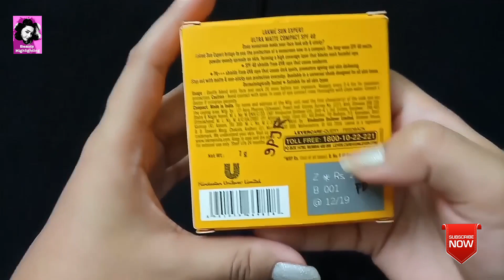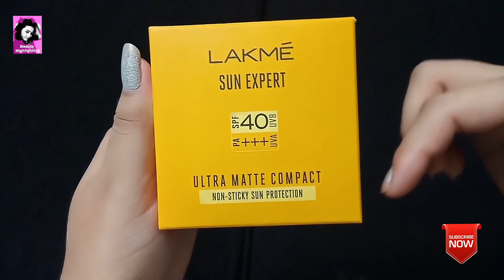Lakme Sun Expert Ultra Matte Compact SPF 40 PA +++ UVA, UVB •• Review and Simple makeup look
Hey Everyone..
Today I am sharing with u Lakme Sun Expert Ultra Matte Compact SPF 40 I hope u all enjoy

Lakme Sun Expert Ultra Matte Compact SPF 40

Price : 210 /-

 Lakme Compact - Buy Lakme Sun Expert Ultra Matte SPF 40 Pa+++ Compact ...